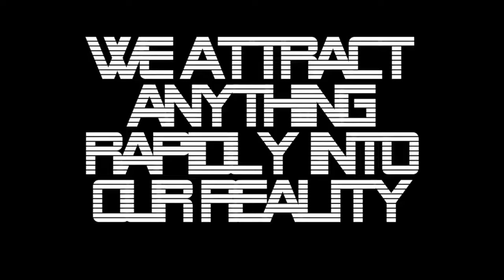7 - Waarior Workshop - If it's not a Hell yes it's a Hell no! (for now)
✅Have you watched the FREE Waarior Intro to Attraction & Creation Video Course?

✅What is the Waarior Community!
✅Waarior- "We Attract Anything Rapidly Into Our Reality."
✅We are a community of people all over the world helping each other Attract & Create ANYTHING and EVERYTHING rapidly into our lives! 😀🙌

✅Would you like a FREE Green Zone Chart?

✅✅ So now that you've watched the intro course are you ready to become a MASTER of Attraction & Creation and join the Waarior Worldwide Community!
✅✅✅ If so MAKE SURE you watch the intro course to the end!

✅ Snap- @noelstrane

💚 I LOVE seeing people win! This is just the beginning! Let's go!